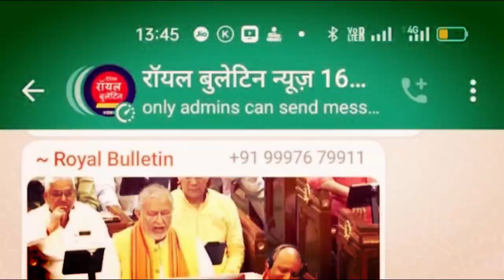अखिलेश यादव ने भाजपा पर साधा निशाना, रिश्तेदारवादी पार्टी है BJP